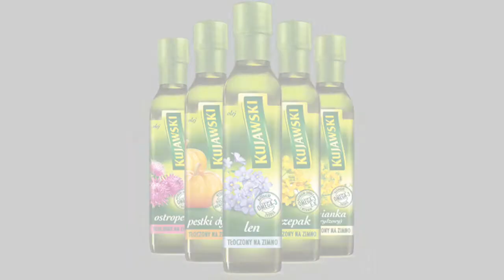kruszwica film inter kolobrzeg